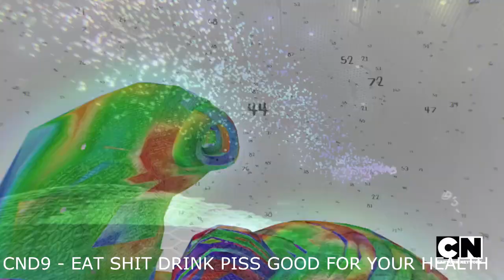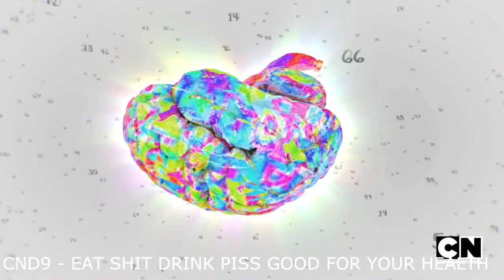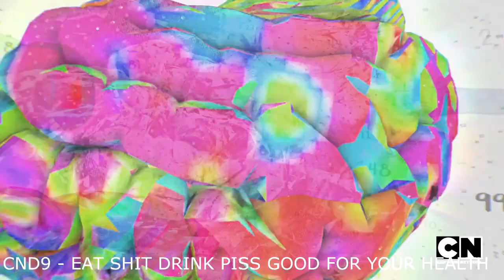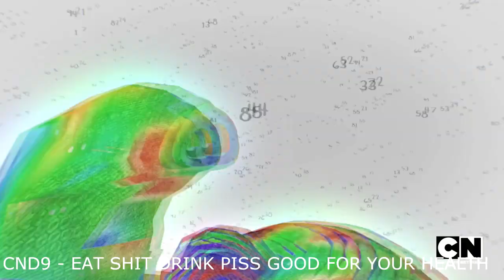CND9 @ AMBLIS RECORDS BLOCK PARTY 4.18.15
Premiered @ Amblis Records Block Party supporting AR VOL 2